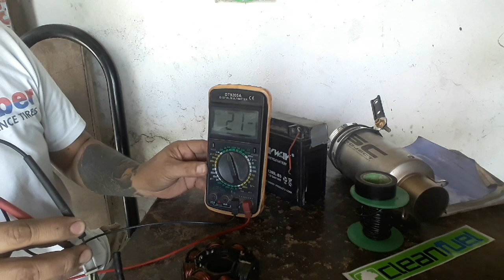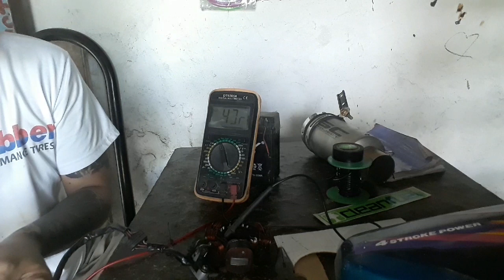MAY RESISTANCE O CURRENT PABA LINALABAS ANG PRIMARY COIL O PULSER NG ATING STATOR KAYA WALANG POWER